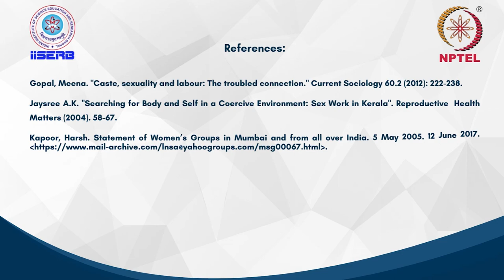Gender, Labour, and Agency - Part 1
Here we explore how ‘work’, seen as agential through its proclamation of financial independence, may in turn, reproduce the casteist and classist stereotypes. It elucidates on the matter highlighting the problematics of victimhood/agency, choice, and complicit agency.